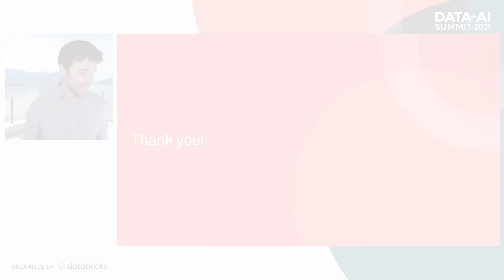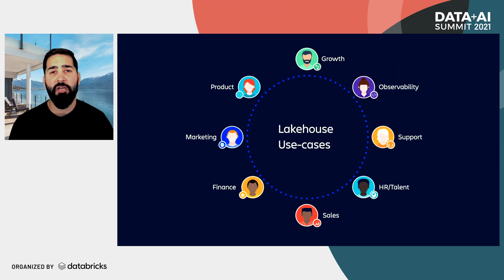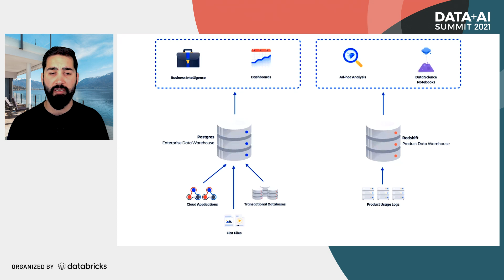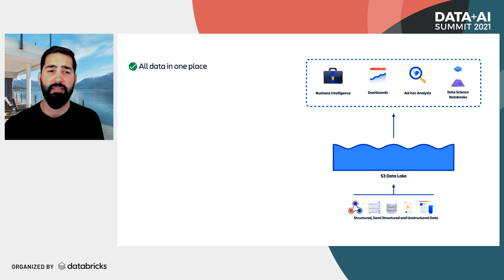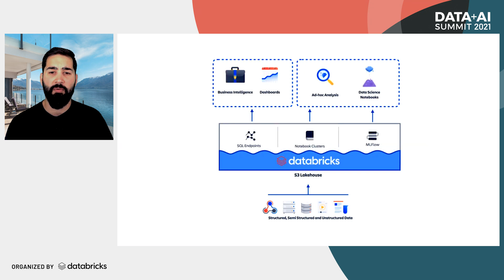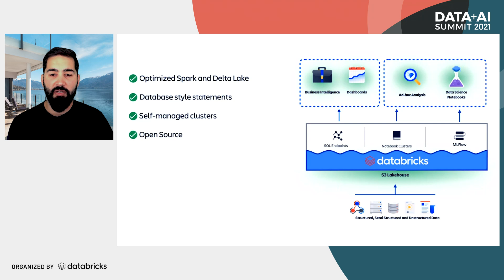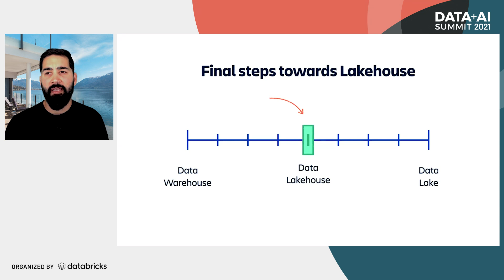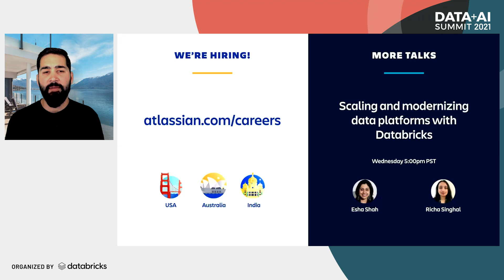Building the lakehouse at Atlassian | Rohan Dhupelia | Keynote Data + AI Summit NA 2021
Rohan Dhupelia of Atlassian talks about the evolution of their internal data architecture to the lakehouse as the "sweet spot" between the data warehouse and data lake.